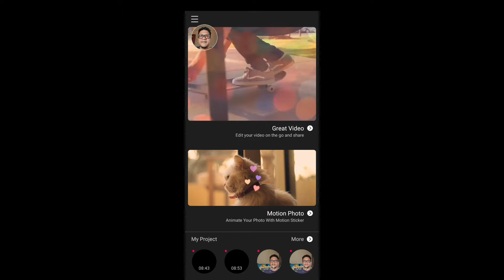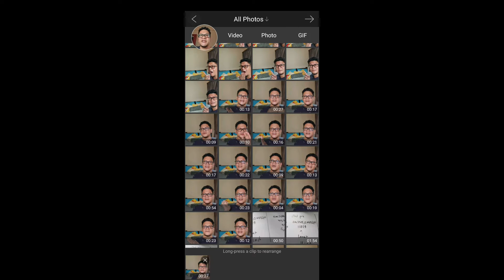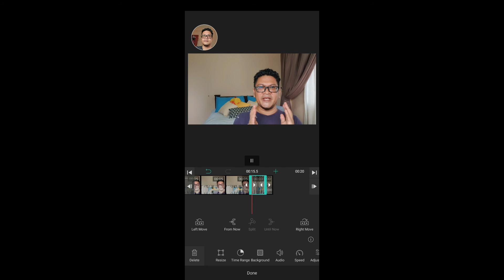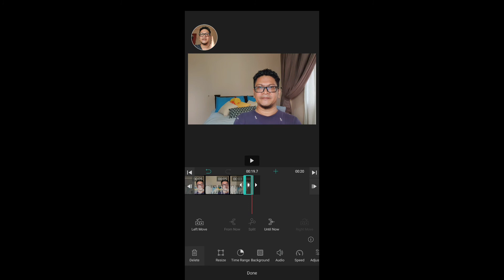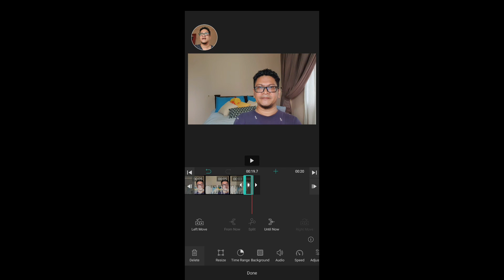How to do a jump cut using the free version of VLLO app | Vlog 168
How to do a jump cut using the free version of VLLO app | Scheduled vlog 146

In this episode, the vlogger attempts to do a jump cut multiple times throughout his vlog using the free version of the VLLO app. The free version of VLLO app allows for the creation of a video without any watermark.